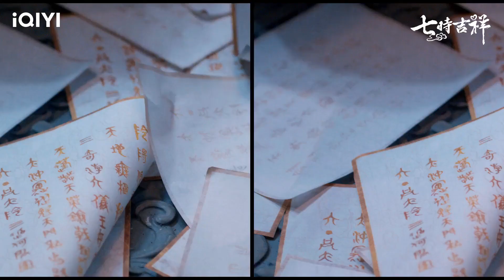Stunning Special Effects are Not to Be Missed | Love You Seven Times | iQIYI Romance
【Love You Seven Times】is trending on iQIYI with multiple subtitles.

【Introduction 】Love You Seven Times is a sweet yet angsty xianxia drama directed by Li Nan, starring Yang Chaoyue (Heroes), Ding Yuxi (The Romance of Tiger and Rose), with special appearances from Yang Haoyu (The Righteous Fists), Dong Xuan (Beijing Love Story), Hai Lu (New My Fair Princess), Zheng Guolin (Noble Aspirations), Yu Bo (Crossroad Bistro), and He Wenjun (Super Sketch Show). The drama is adapted from the xianxia novel "One Moment of Impulsiveness, Seven Lives of Unluckiness," which tells the story of Xiang Yun, a fairy of the Moon Elder Pavilion, and Chu Kong, a disciple of the Star King of Mouri, who were sent down to the mortal world by the Jade Emperor to experience seven lifetimes of love. Xiang Yun (played by Yang Chaoyue) was originally a cloud, but was later transformed into a fairy by the Moon God and worked in the Moon God's Court. The two of them quarreled and accidentally messed up the red rope, leading to a marriage chaos in the three worlds. The Jade Emperor found out about it and punished them both for going through seven lives of love before they could return to the heavenly realm, and the story began from there.

【Cast】Yang Chaoyue,Ding Yuxi